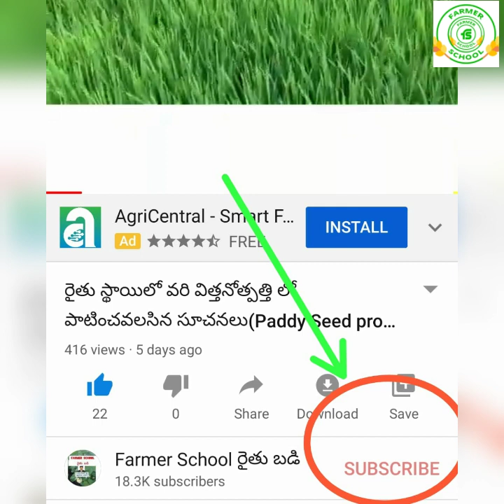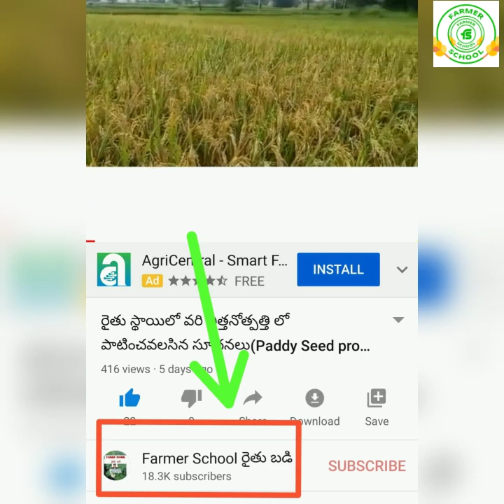254- వరిని ఆశించే ఉల్లికొడు పురుగు గుర్తింపు లక్షణాలు మరియు నివారణ చర్యలుRice gall midge management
latest for latest updates in Agriculture